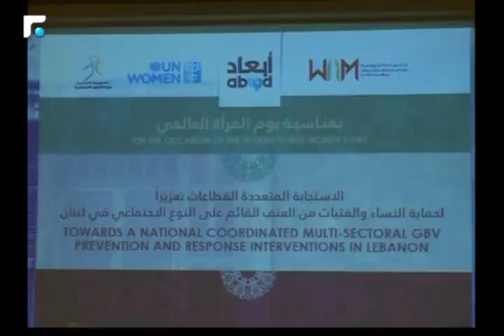اخبار الصباح - تقارير خاصة وكلمة اليوم 3/5